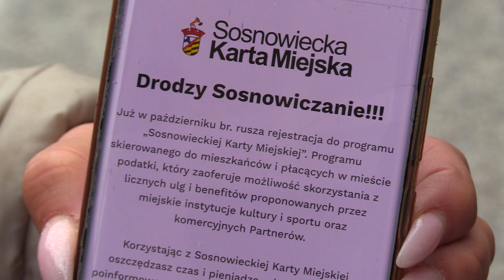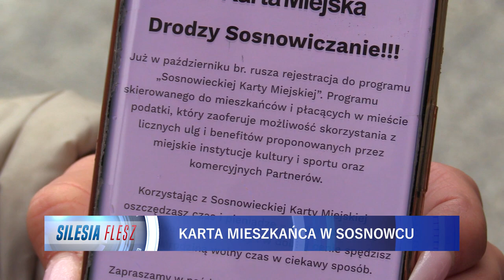Sosnowiec będzie miał swoją kartę 30.09.2022